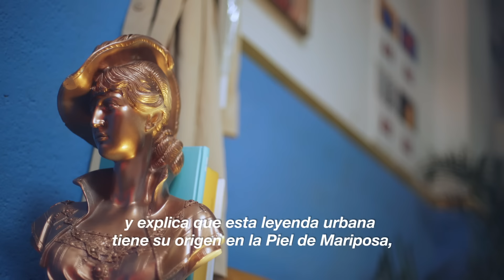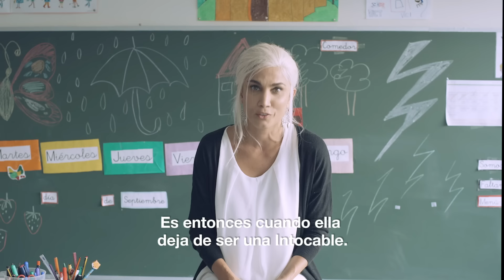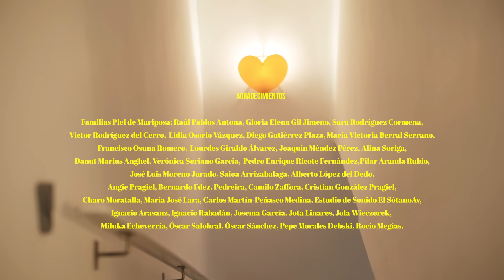EL CASO DE LOS INTOCABLES (Corto subtitulado). ONG Debra Piel de Mariposa.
"El Caso de los Intocables" es un cortometraje solidario, en el que nueve actores y actrices de
primera línea cuentan la conmovedora historia de las familias PieldeMariposa. Superhéroes y
superheroínas que luchan cada día contra un villano llamado: Dolor.
Únete a lapieldemariposametoca y ayuda a las familias que conviven con esta enfermedad en pieldemariposa.es